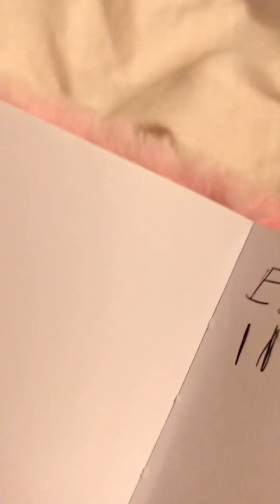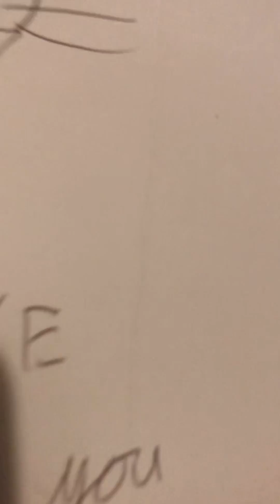How to create music on your videos